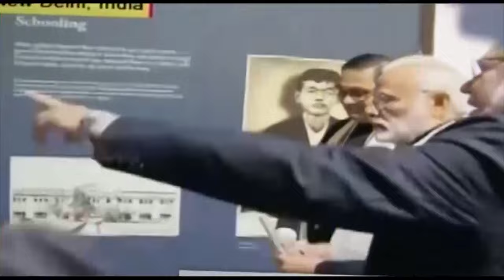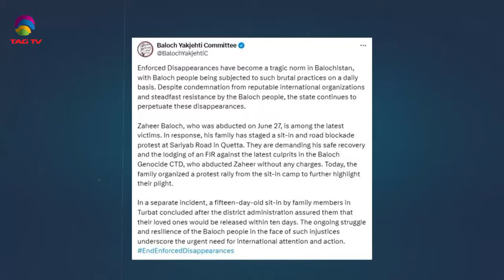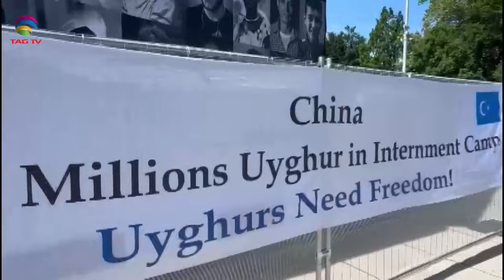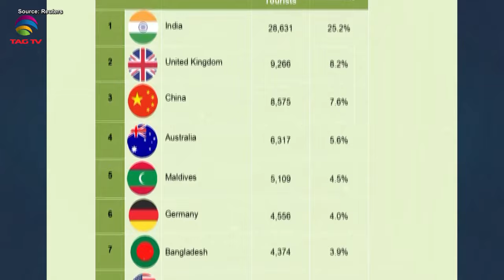SOUTH ASIAN NEWSLINE, 5 july, 2024